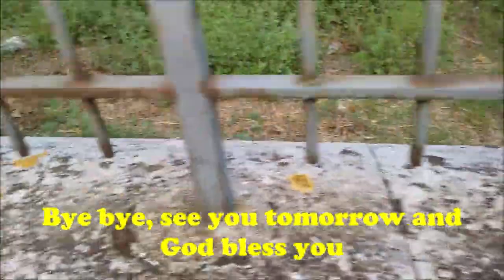Desperate Homeless Poor 3 Little Kittens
Desperate Homeless Poor 3 Little Kittens. Saving Helping Feeding Hungry Abandoned Sad Sick Kittens Everyday | Desperate Poor Little Kittens. My beloved kittens 😻 are not all there today. I couldn't save, rescue them to take them to the vet because they don't get caught, they run away. However they are always very hungry. Saving helping feeding hungry, abandoned, sad, sick, kittens everyday, desperate, poor, little feral kittens 🐈🐈. Only two kittens today and the mother cat and another black kitten are missing. They are growing well, appear healthy and eat and drink with satisfaction. The gray kitten, however, was not very hungry today. See you tomorrow and God bless you 😸.